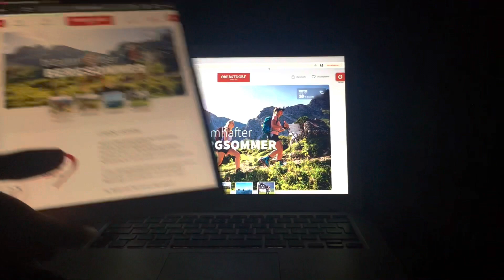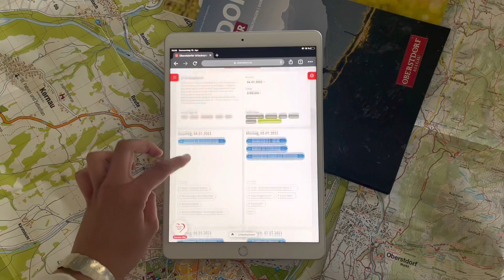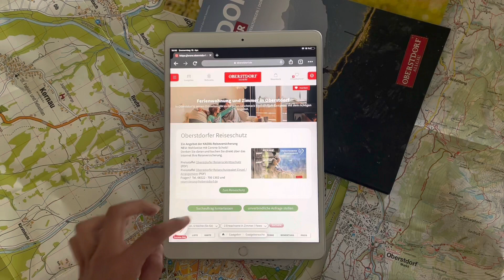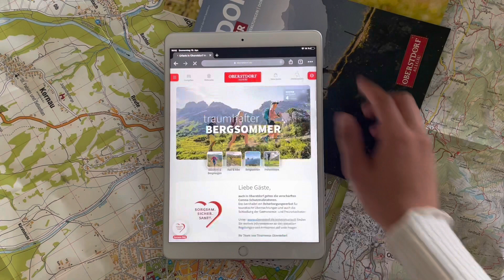Unsere neue Website ist online 💻😍✨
Modern, übersichtlich und vor allem „smartphonefreundlich“ bildet sie das perfekte Tool für eine gelungene und einfache Urlaubsplanung.
Der auf der Seite integrierte Urlaubsplaner bildet das Herzstück unserer Homepage. Ohne Anmeldung können Sie damit ganz einfach und individuell Ihren Aufenthalt gestalten.
und viel Spaß beim entdecken und ausprobieren!😊